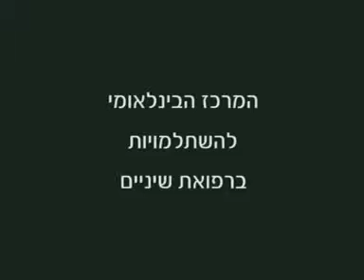IDS center - Tel Aviv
International dental Studies